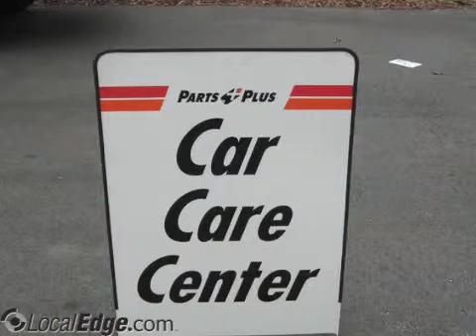Quality Automotive Service Winston-Salem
Quality Automotive Service